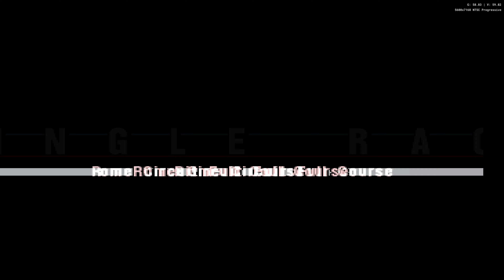Gran Turismo 2 A-Spec Mod Rome Circuit ( Peugeot 806 ST ) 1:25.631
Hot laps featuring new cars from the Gran Turismo 2 A-Spec Mod

the purpose of this series is to see what lap time I can achieve while trying to not crash into walls or cut corners I'm playing on DuckStation emulator using a PS4 controller